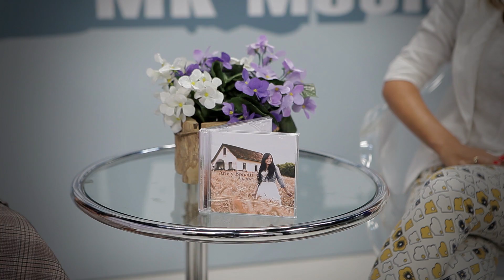Ariely Bonatti - CD A Porta - Entrevista News MK Music - (News)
A cantora Ariely Bonatti contou tudo sobre seu novo disco, o CD A Porta, lançado pela gravadora MK Music! Ela falou sobre as fotos, produção, músicas e muitas novidades! Assista!